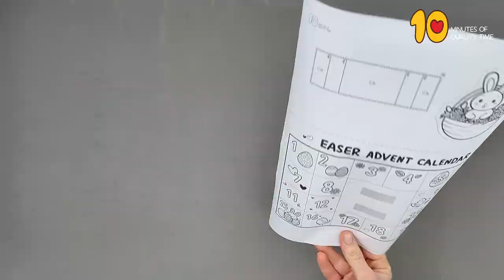Easter Advent Calendar Craft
- Crayons
- Scissors
- Glue